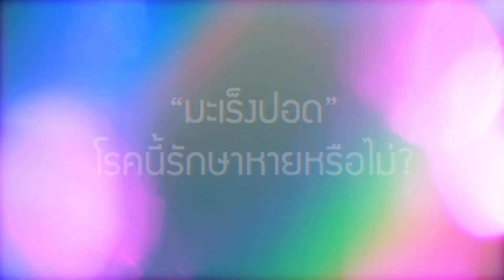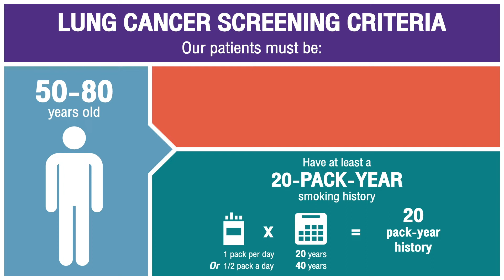"มะเร็งปอด" ภัยร้ายใกล้ตัว